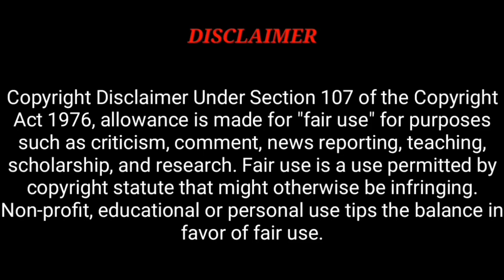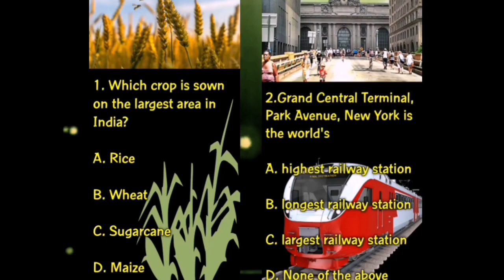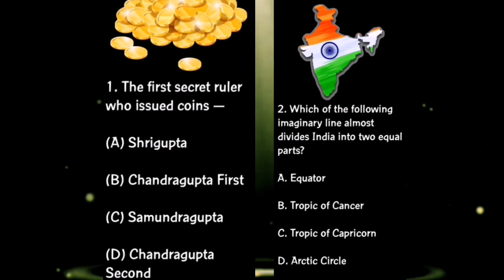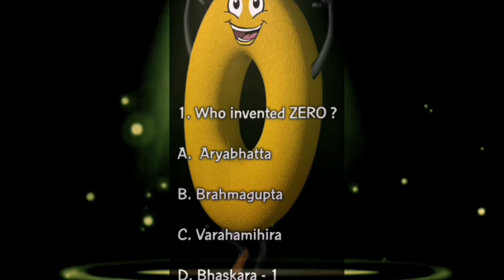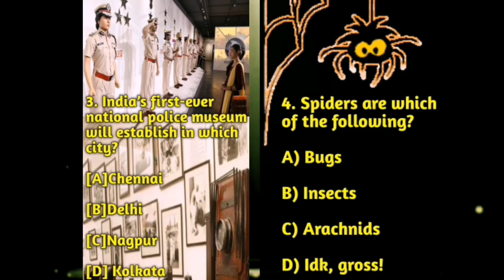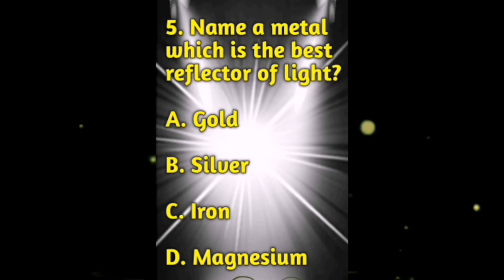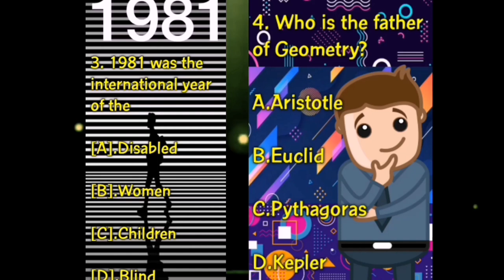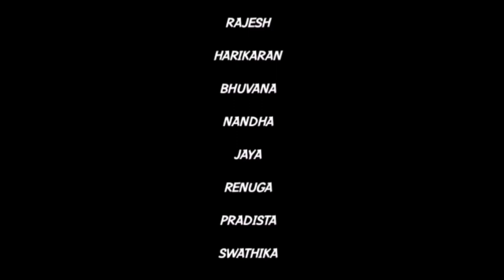Quiz Simple GK Question and Answers | Whatsapp Status quiz | Tamil | Potato tips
WHATSAPP STATUS MEMORIES ||QUIZ || POTATO TIPS

Simple General Knowledge (GK) quizzes with questions & answers for kids, teenagers, students and small children.

I'm glad to say that we successfully conducted whatsapp status online quiz 10 days series competition!
This video will be memorable for those 10days!.

Hope score Winners :
1) UDHAYANITHI
2) RAJ PRIYA
3) JANANI, VENKATESH

ANSWERS :

DAY 1:

1. A) Rice
2. C) Largest Railway Station
3. D) New Zealand
4. D) Vatican City
5. B) Fort St. George

DAY 2:

1. B) Chandragupta First
2. B) Tropic of Cancer
3. B) Article 16 (2)
4. D) Phu Dorji
5. B) 1957

DAY 3:

1. B) Megasthenese
2. A) 1987
3. C) Vembanad Lake
4. A) CV Raman
5. C) 576 Megapixels

DAY 4:

1. A) Aryabhatta
    B) Brahmagupta
2. B) 1951
3. D) Anaimudi
4. D) Egg-laying
5. DONOR : C) O negative, RECIPIENT : D) AB positive

DAY 5:

1. C) Kanishka
2. D) Nimbostratus
3. A) Nitrous Oxide
4. B) Chennai
5. B) 1, 3 and 4 only

DAY 6:

1. B) Winter Rains in Chennai
2. D) Article 17
3. C) Arabia
4. A) Gir National Park
5. A) Fish

DAY 7:

1. A) Summer
2. D) Sperm Whales
3. B) Delhi
4. C) Arachnids
5. A) Khichdi

DAY 8:

1. A) 43 quintillion
2. C) River Dolphin
3. B) Bankimchandra Chatterjee
4. D) 2 Methyl-16, 4-naphthoquinone
5. B) Silver

DAY 9:

1. D) 3rd March
2. B) Apple
3. C) 2.5 million gigabytes
4. C) Dileep Kumar
5. A) Soviet Union

DAY 10:

1. D) Lewis Caroll
2. C) Rameshwaram
3. A) Disabled
4. B) Euclid
5. D) soil